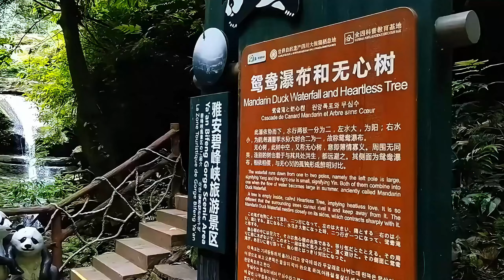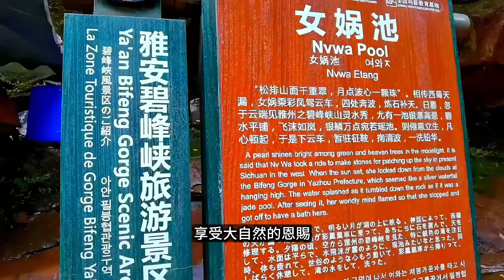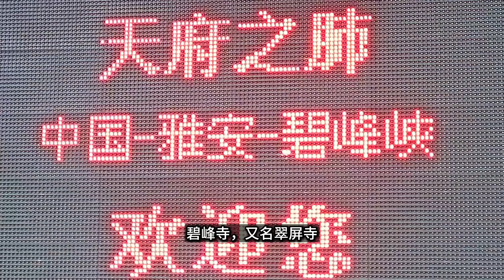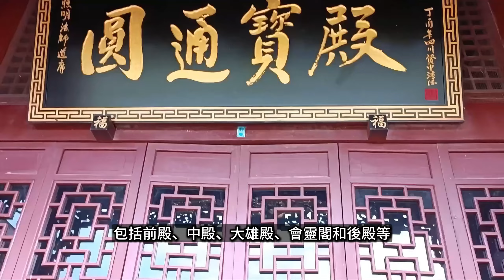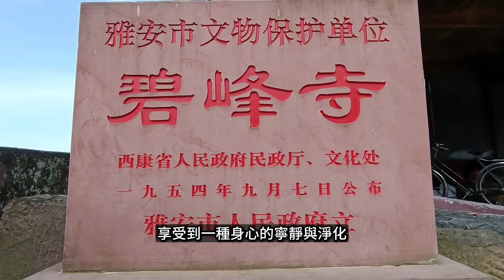中國大貓熊之鄉，女媧文化起源，雅安碧峰峽峽谷奇觀【樂樂視界】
“讀萬卷書，行萬里路”，這句古老的格言在現代社會依然閃耀著智慧的光芒。 在當下，我們將“行萬里路”詮釋為旅行的藝術。 旅行不僅拓寬了我們的視野，更是一場心靈的盛宴，讓我們在探索世界的美麗風光中，深刻體驗生活的豐富多彩和自然的壯闊瑰麗。 在四川省的雅安市，有一個被大自然眷戀的地方，那就是碧峰峽。 這裡，碧水環繞，峰巒疊嶂，每一步都是一幅動人的畫卷。 “而這裡，更是大熊猫的樂土，國寶們在這裡自由棲息，繁衍生息。跟隨我們的鏡頭，一起踏上這場冒險之旅，探索未知的碧峰峽美景，體驗不一樣的自然奇迹。

The ancient saying "read thousands of books, travel thousands of miles" still shines with wisdom in modern society. At present, we interpret "traveling thousands of miles" as the art of traveling. Travel not only broadens our horizons, but also serves as a feast for the soul, allowing us to deeply experience the richness and diversity of life and the grandeur of nature while exploring the beautiful scenery of the world. In Ya'an City, Sichuan Province, there is a place that is deeply loved by nature, which is Bifeng Gorge. Here, surrounded by clear water and towering peaks, every step is a moving picture. And here, it is also a paradise for giant pandas, where national treasures can freely inhabit and reproduce. Follow our camera and embark on this adventure together, exploring the unknown beauty of Bifeng Gorge and experiencing different natural wonders.
章節
00:00-開始start
01:07-雅安碧峰峽 Ya'an Bifeng Gorge
02:29-動物園 Zoo
04:23-千層岩瀑布 Qianliangyan Waterfall
05:40-黃龍峽 Huanglong Gorge
07:17-鴛鴦瀑布 Yuanyang Waterfall
08:33-青龍潭瀑布 Qinglongtan Waterfall
10:03-滴水棧道 Drip water plank road
11:16-女媧池 Nüwa Pond
12:50-碧峰峽瀑布群 Bifengxia Waterfall Group
14:43-碧峰寺 Bifeng Temple